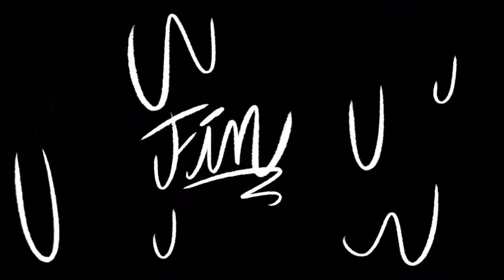SpongeBob Short: The Tongue Twist Turmoil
SpongeBob and Patrick play a game. Idea by @Slorps101 on Twitter.

P.S.- Sorry for the awkward timing, the app I used was really glitchy.